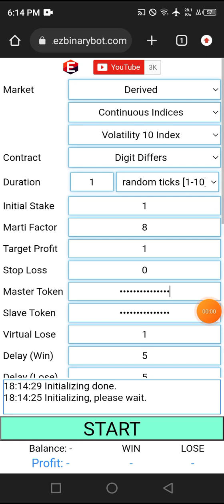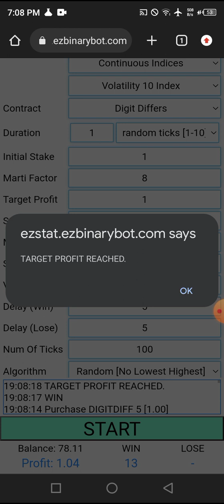Deriv $5.08 of $10 #032 part 5